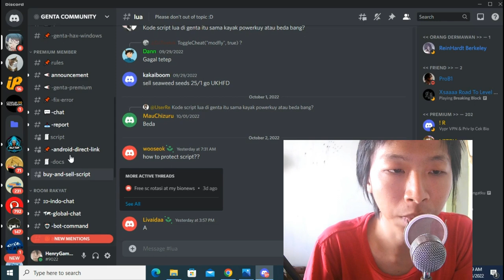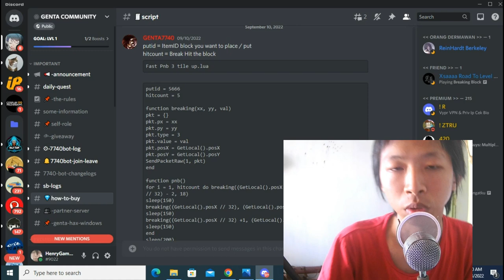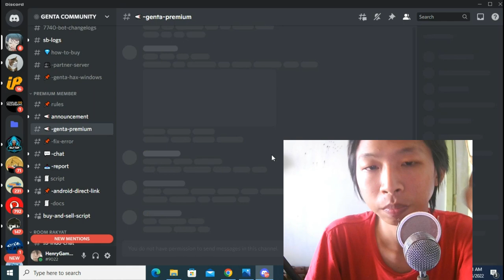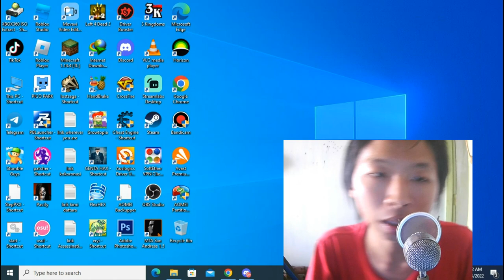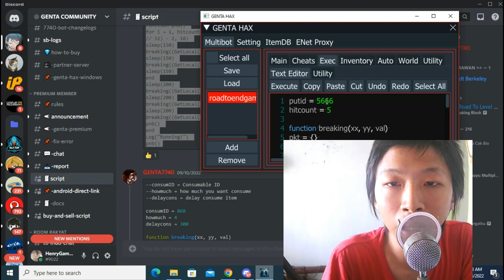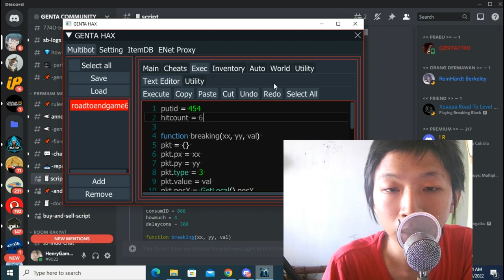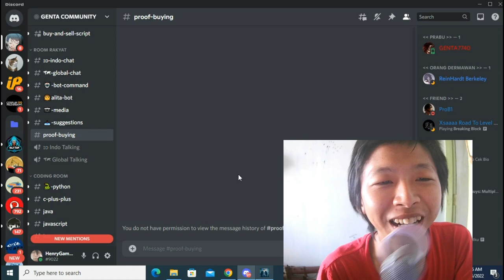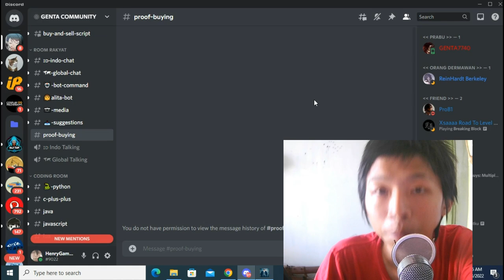beberapa script udah di bikin genta - growtopia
Description :
nah kalau gini pasti auto pada beli sih, karena dah di bikin sama bang genta script 3 block pnbnya.